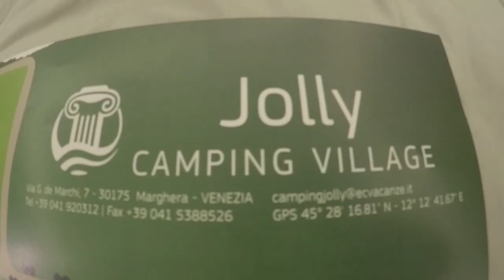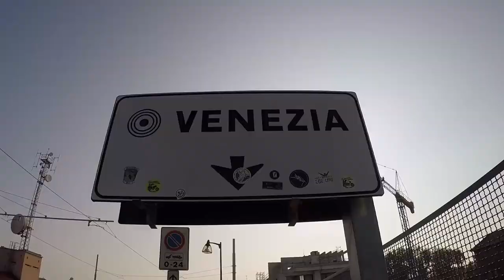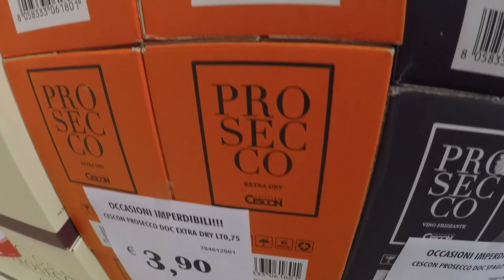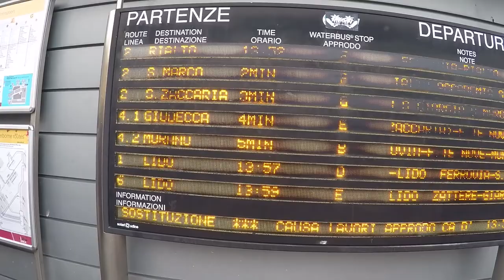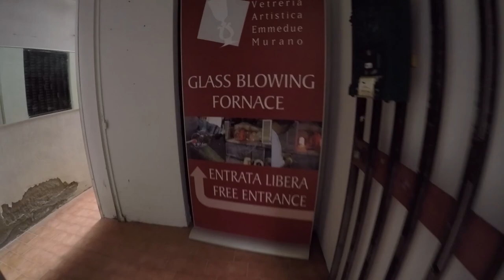Prosecco on a Gondola in Venice - S1:13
We had three full days in the floating city of Venice, some with better weather than others. We did our best to navigate the maze like streets, saw some amazing glass work on the Island of Murano and took some Prosecco on a Gondola ride through the Venetian water ways.

Order of Events:
00:00 Introduction
00:53 Travelling to Venice
01:38 Exploring Venice (Day 1) … The Streets & Canals
03:52 Taryn and a Puppy! (Gustavo)
04:26 More Exploring
06:50 Gondola Ride with Prosecco!
12:38 More Prosecco
13:06 The Island of Murano (Day 2)
14:47 Glass Blowing Demonstration
19:05 Pizza Dinner with Prosecco
20:30 A Cold and Rainy Day in Venice (Day 3)
24:21 Introduction to Slovenia

00:05 Heaven in our Headlights – Hedley
00:53 Honey & Milk – The 126ers
04:25 Ark of the Sun – The 126ers
06:50 Winds of Spring - The 126ers
13:04 Total Totality – The 126ers
15:01 She’s Gone – The 126ers
18:10 Jupiters Smile - The 126ers
20:29 Luna’s Soul – The 126ers
24:06 Water Lily – The 126ers